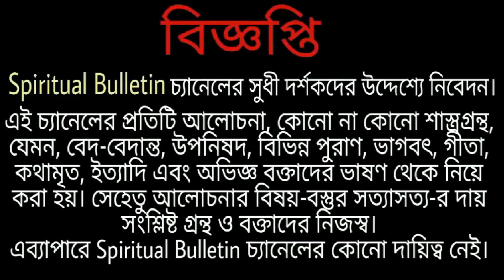এই তীর্থ দর্শন করলেই পূর্ণ হবে সকল মনোবাসনা এবং কাটবে গ্ৰহদোষ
Bhimashankar Temple is a Jyotirlinga shrine located 50 km Khed taluka (alias Rajgurunagar), near Pune, in Maharashtra, India.